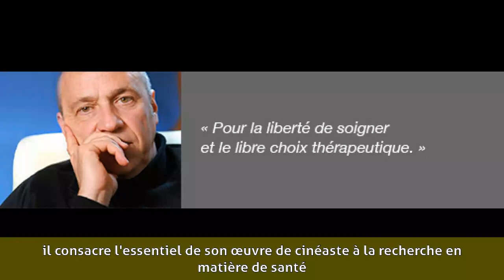Jean-Yves Bilien - Biographie